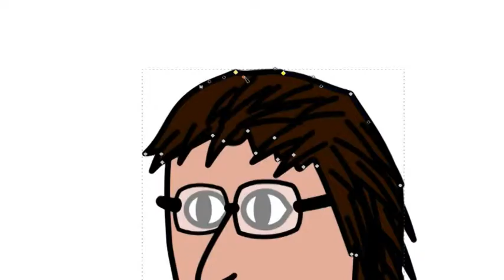Kort sagt, jeg falt inn i en tegneserie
Mens jeg holdt på å lage en tegneserie, hadde jeg et lite uhell. Om ikke annet burde dette forklare hvorfor jeg ikke har laget videoer på evigheter.

En litt obskur referanse her, siden videoen er en delvis parodi på den franske TV-serien "Bref" med samme fortellerteknikk som jeg har brukt her. Men historien har ingenting med TV-serien å gjøre, så det er fullt mulig å se denne videoen uten kjennskaper til TV-serien.

(Bare fordi youtube har bestemt seg for å skjule tagsene av en eller annen grunn, betyr ikke det at jeg ikke skal være sta.)